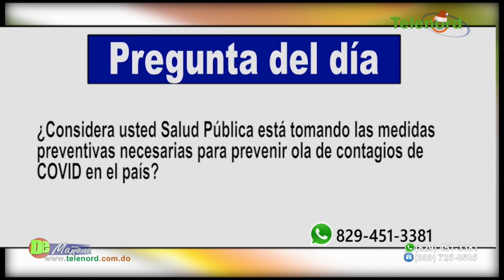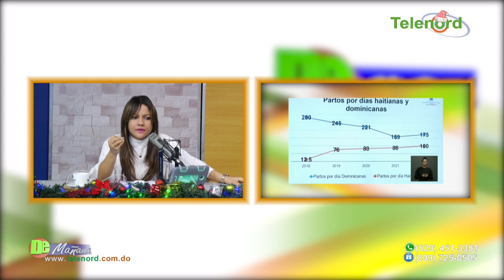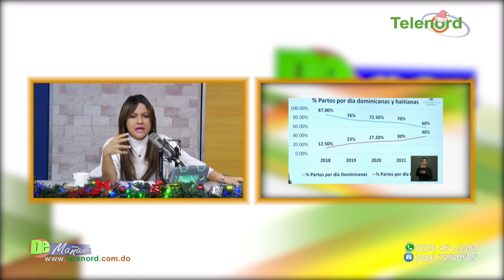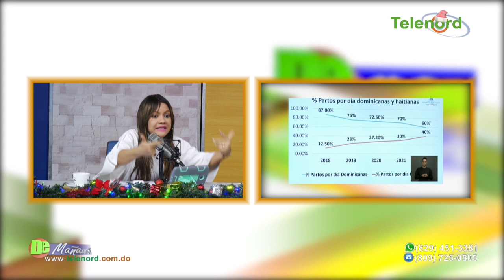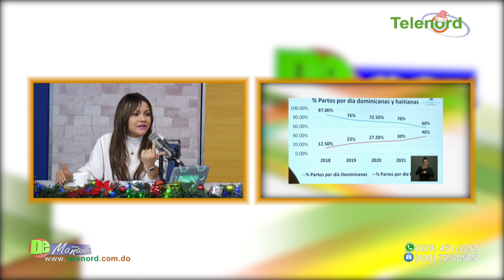Salud Pública monitorea viajeros procedentes de ciudades donde circula ómicron